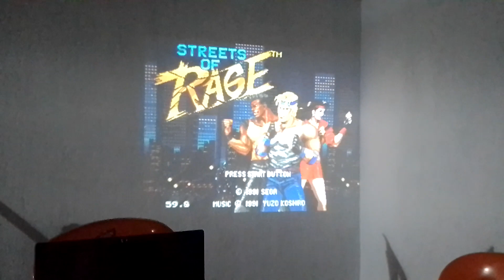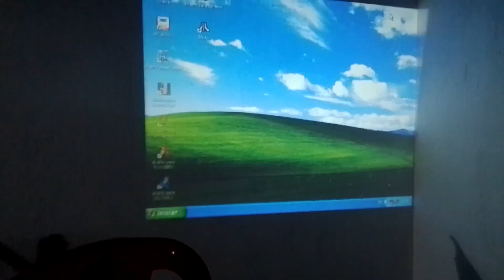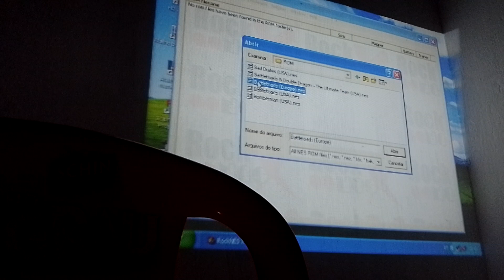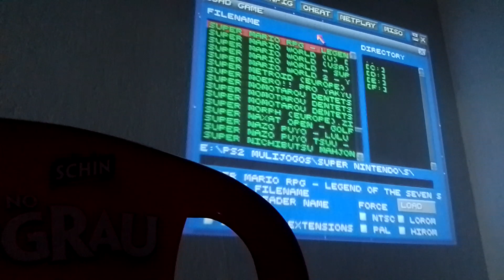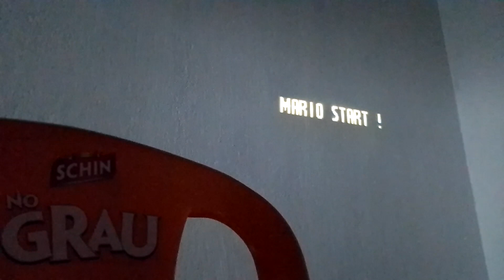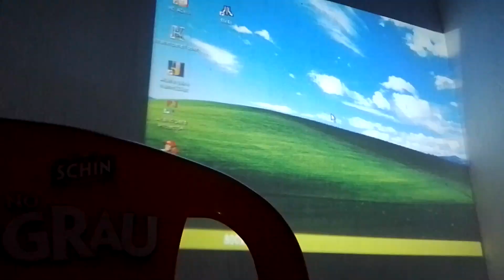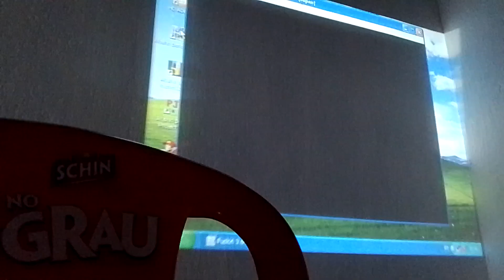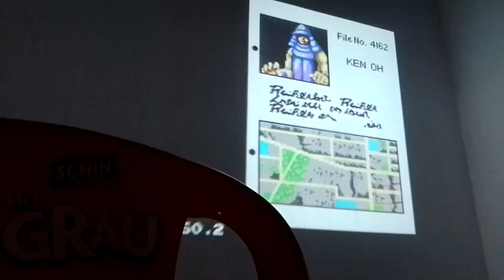16 de novembro de 2023